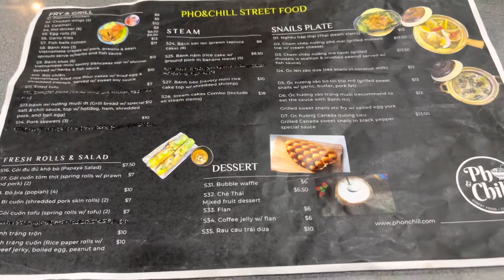First restaurant review! Pho & Chill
I decided to review my first restaurant and make a video. I visited the restaurant called Pho & Chill. One of my friends with his wife and other business partner started. Located in Lynnwood, Washington definitely a must try!

Address:
14007 Hwy 99